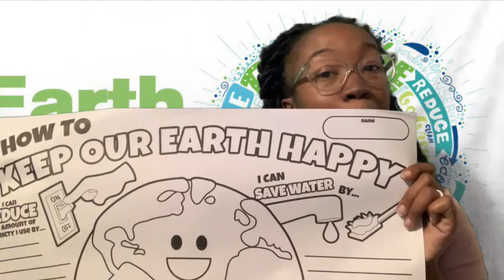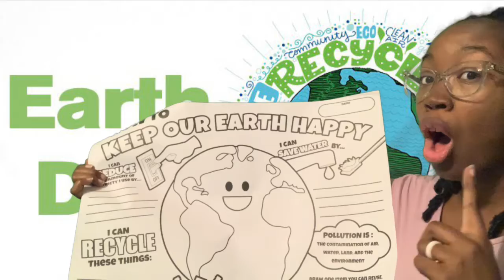Earth Day Celebration with Ms. Raven